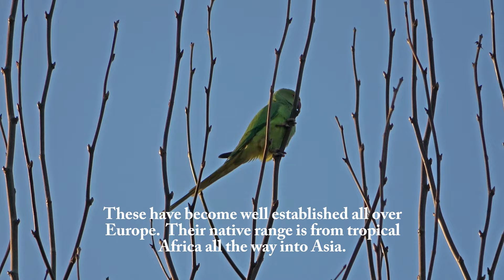COMMON EUROPEAN BIRDS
Here are some of the more common birds found in Europe, enjoy!